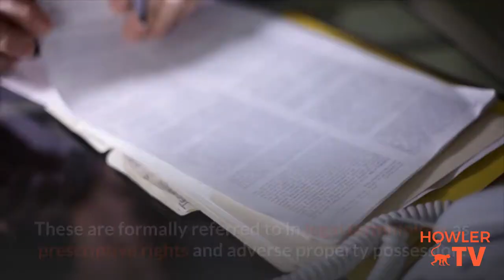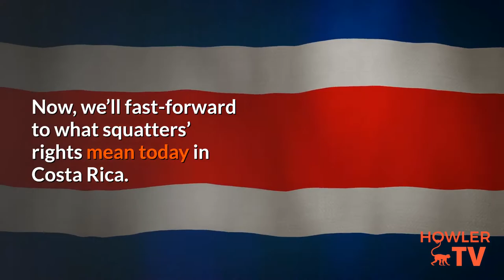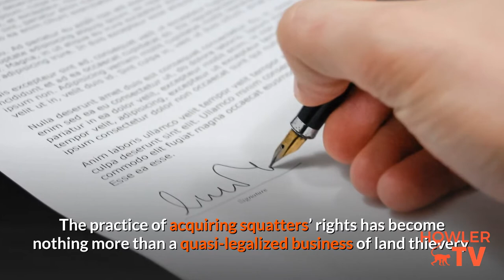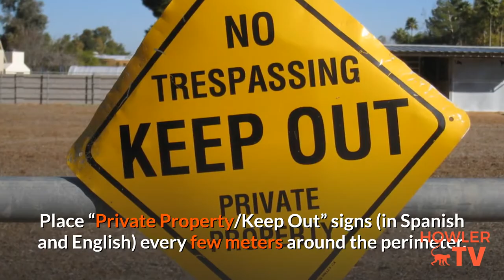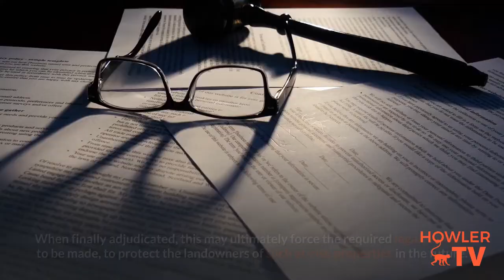What are Squatters' Rights in Costa Rica By Rick Philps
What are Squatters’ Rights in Costa Rica?

By Rick Philps

Before you purchase property in Costa Rica you may want to know more about so-called squatter's rights.

These are formally referred to in legal terminology as prescriptive rights and adverse property possession.

Over the last 120 years, they have largely been abolished by statute in English common law jurisdictions such as the U.S., Canada, and English Commonwealth countries.

Unfortunately, that same transformation has not taken place in civil law (Roman law) jurisdictions such as Costa Rica.

What are squatters’ rights?

Translated titles:
¿Cuáles son los derechos de los ocupantes ilegales en Costa Rica? Por Rick Philps

Was sind Hausbesetzerrechte in Costa Rica Von Rick Phillips

Quels sont les droits des squatters au Costa Rica par Rick Philps

哥斯達黎加的擅自佔地者的權利是什麼 作者 Rick Philps

מהן זכויות הפושעים בקוסטה ריקה מאת ריק פילפס

Quali sono i diritti degli squatter in Costa Rica di Rick Philps

コスタリカの不法占拠者の権利とは何ですかByRick Philps